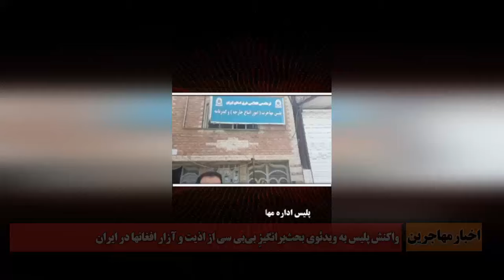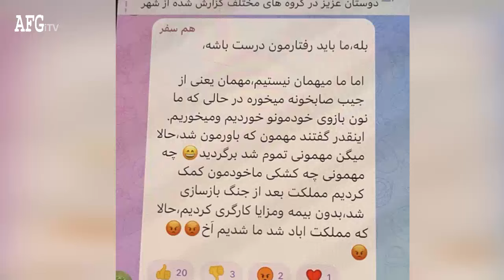فوری: آزار و اذيت مهاجرین افغان در ایران خبرساز شد | افزایش بازداشت مهاجرین افغان در ایران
سرخط خبرها: بازداشت مهاجران غیرقانونی در ایرانشهر
عکسی از کمپین افغانها در ایران که بحث‌برانگیز شد

واکنش پلیس به ویدئوی بحث‌برانگیزِ بی‌بی سی از اذیت و آزار افغانها در ایران

استخدام ۶۰۰ آموزگار افغان در آموزش و پرورش کشور ایران

دوستان گرامی کانال یوتیوب تلویزیون اینترنتی  افغانستان را سابسکرایب نموده و گزینه زنگوله را فشار
 دهید تا از ویدیو های جدید ما با خبر شوید تشکر از توجه تان.

Afghanistan internet tv, news, afghan refugee,afghans in iran,